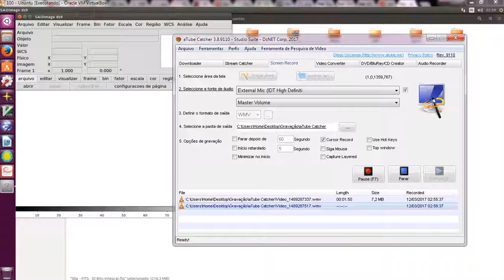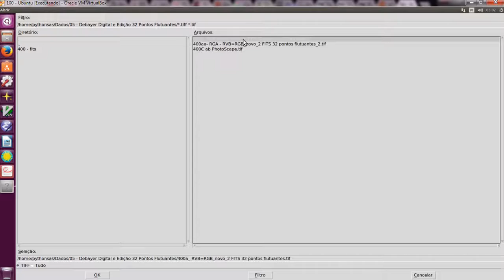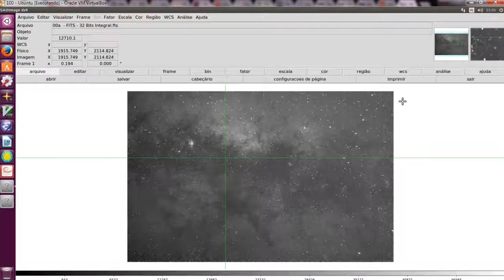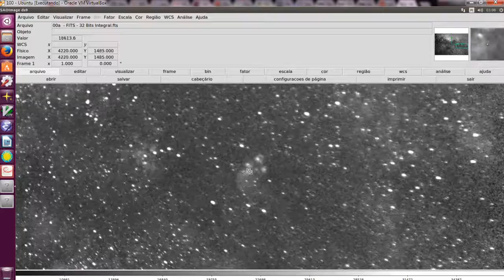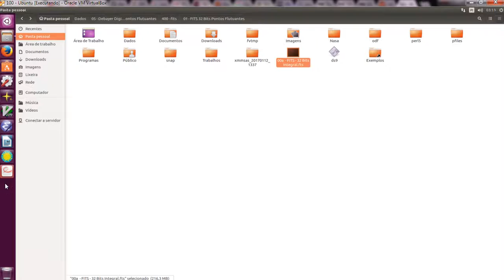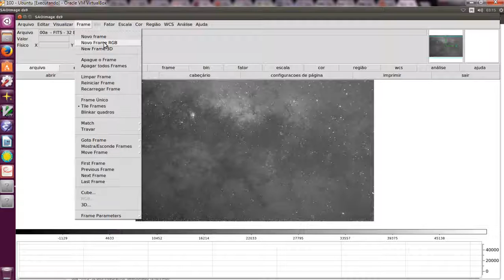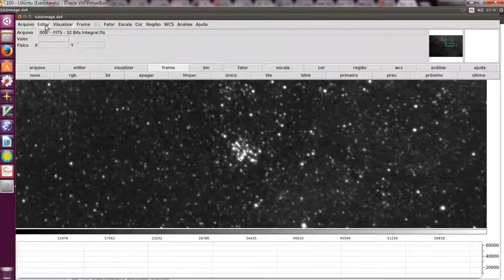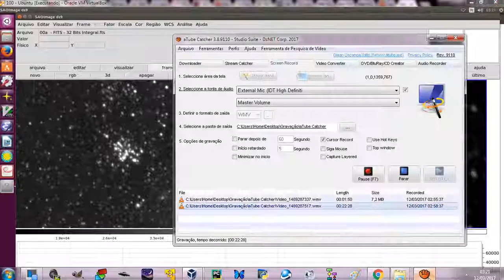SAOImage DS9 - Aprendendo alguns menus.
Um vídeo rápido explicando alguns ajustes e Menus.

Cicero Lopes Neto
Observatório Constelações do Sul  - Brasil.